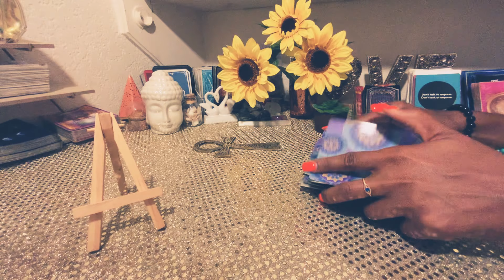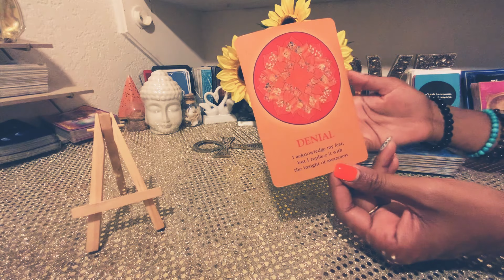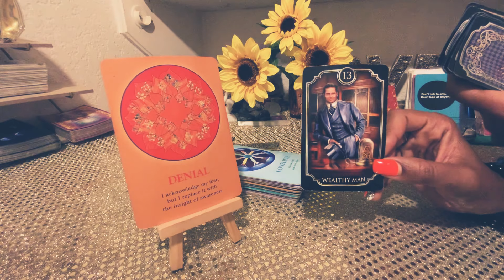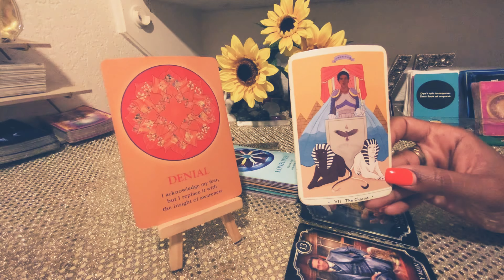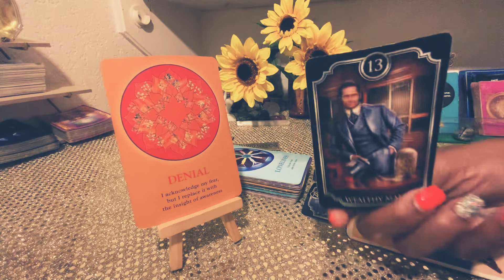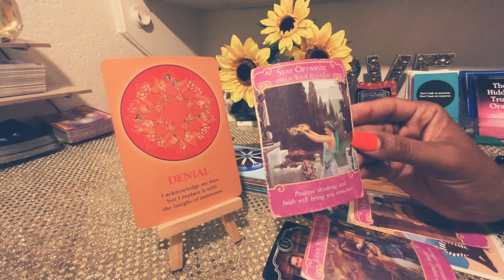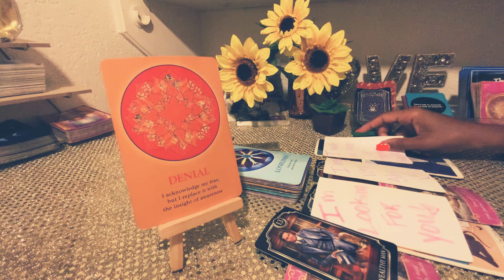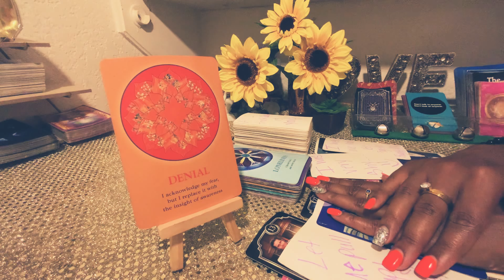LEO♌️LET ME PULL UP👀IM READY🤷🏽‍♂️I WISH WE COULD BE TOGETHER RIGHT NOW❤️CANT STOP THINKIN💭OF YOU